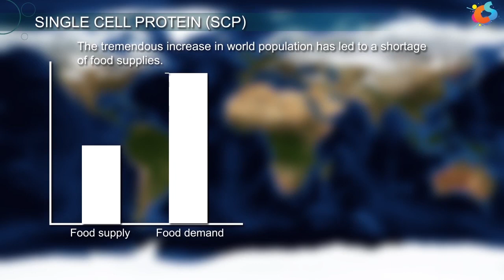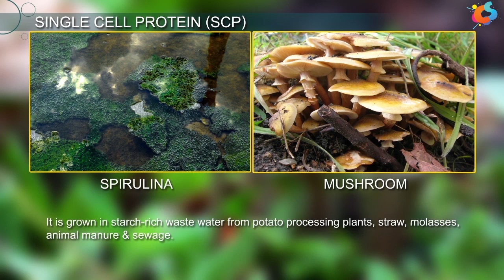Single Cell Proteins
Single cell proteins are considered as alternative source of food nutrients. Spirulina is an important single cell protein which is rich in proteins, vitamins and minerals.